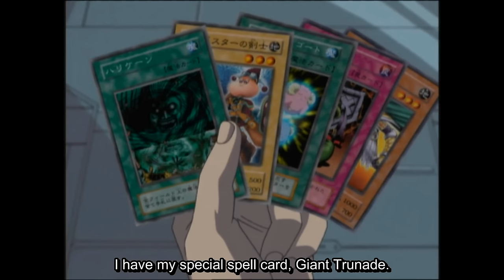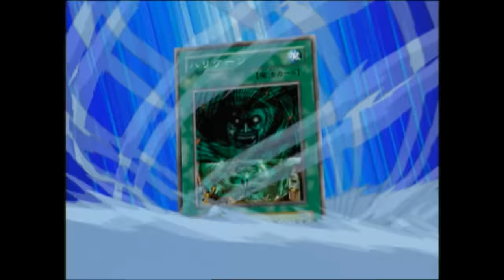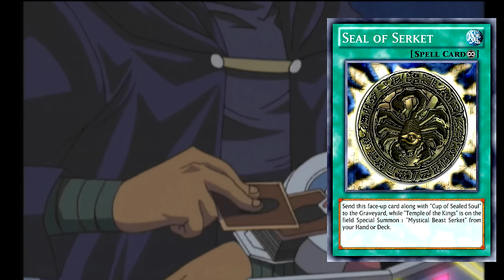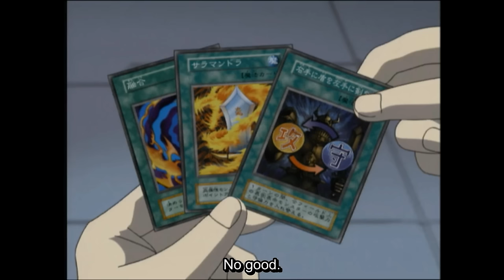Was Odion About To Defeat Joey? [Awakening Of Evil]